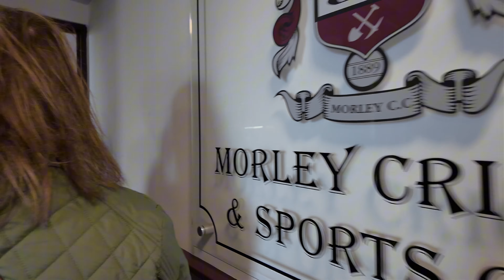Join us for ST GEORGES DAY in MORLEY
We have a look at the St George’s day events in Morley,Leeds
Surely one of the UKs most patriotic towns